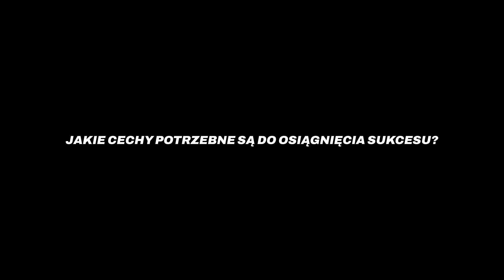NEVER GIVE UP - Wywiad MAJA WŁOSZCZOWSKA part II | Dominika Woźniak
Projekt NEVER GIVE UP
Wywiad z Mają Włoszczowską PART 2

Art Director Dominika Wozniak
Video Maker Grzegorz Łosiak